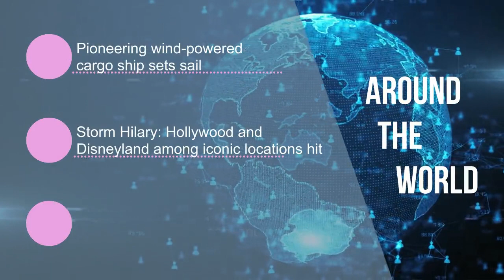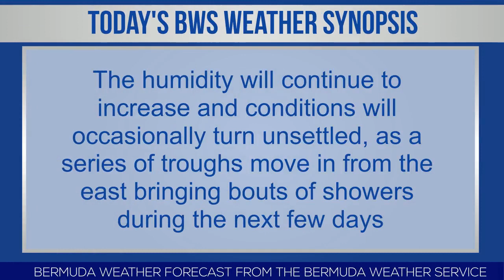Bermuda Newsflash For Monday, August 21, 2023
| Bermuda | Mon, Aug 21: BermudAir aircraft arrives in Bermuda | Ministry: Prepare for hurricane season | HSBC Bermuda to switch to sustainable cards | Vegan Fest in Dockyard | Andre Lambe pays respects to boxing legend | Zeiko Lewis scores for Sacramento | Annual Junior Fishing Tournament held